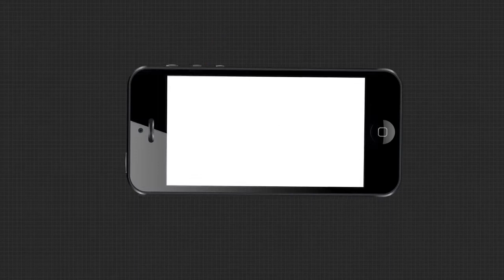ପ୍ରମୁଖ ସଚିବ ଅନୁ ଗାର୍ଗଙ୍କ ପ୍ରତିକ୍ରିୟା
ରାଜ୍ୟରେ ବନ୍ୟା ପରିସ୍ଥିତିକୁ ନେଇ ସ୍ବତନ୍ତ୍ର ରିଲିଫ କମିଶନର ଓ ଜଳ ସମ୍ପଦ ବିଭାଗର ପ୍ରମୁଖ ସଚିବ ଅନୁ ଗାର୍ଗଙ୍କ ପ୍ରତିକ୍ରିୟା...
ArgusNews Odisha Bhubaneswar Flood_SituationWatch all the current, latest and breaking news only on "TheArgus.in" LIVE TV. The one-stop destination for LIVE news on politics, entertainment, sports, gadgets, and business.